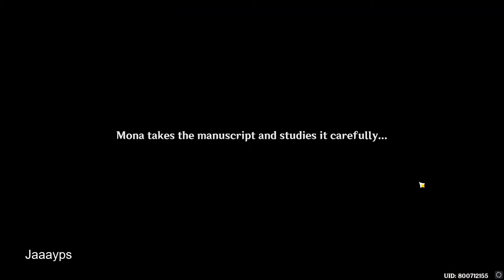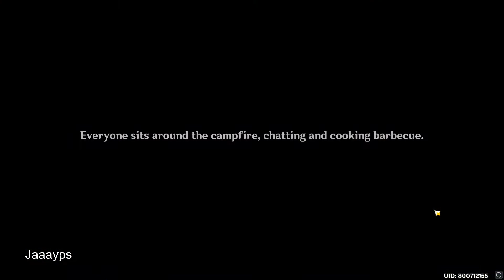Genshin Impact Event Summer Oddysey Part 5 Mona Story JAPANESE DUB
Genshin Impact event summer oddysey mona story 2022